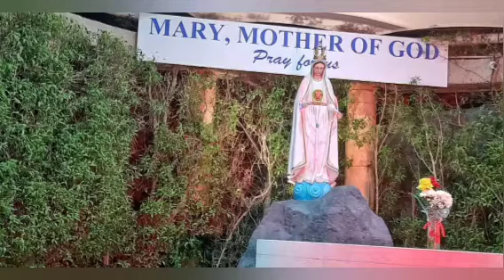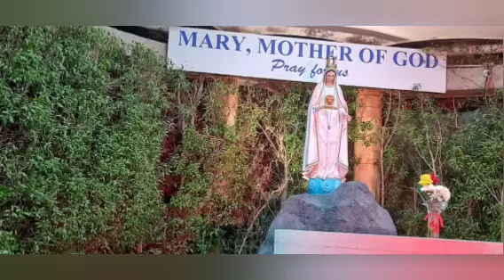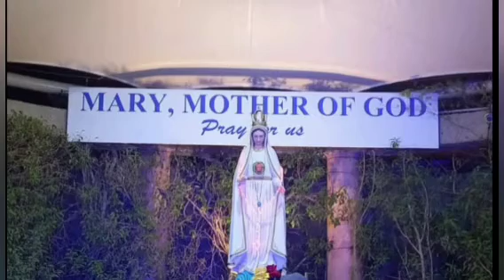SAIBINNICHI LADAIEN 02-10-22 KUWAIT 🇰🇼 CITY CHURCH ⛪🙏💞💞💞